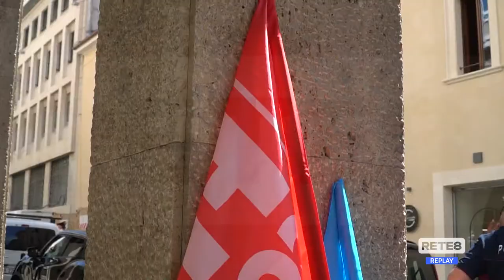L’Aquila - Sit-in dei lavoratori dei servizi ambientali